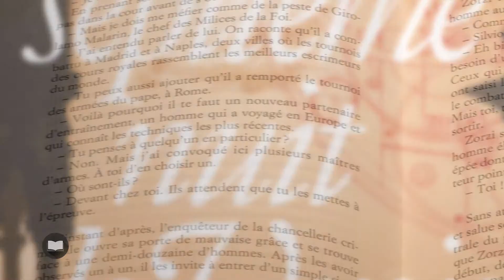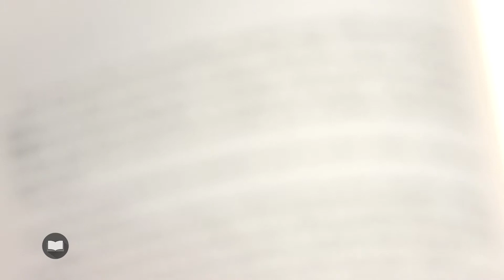Noire Belladone de Thierry Maugenest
Vous ne connaissez pas encore Thierry Maugenest ? N'hésitez pas à rejoindre le cercle fidèle de ses lecteurs qui le suivent depuis ses premiers romans « La poudre des rois », « Audimat circus » ou « Venise.net ». Primé à plusieurs reprises, Thierry Maugenest a su aussi conquérir de nombreux lecteurs à l'étranger, notamment en Espagne, en Amérique du Sud, aux Etats Unis ou dans les pays de l'Est.
Après avoir voyagé autour du monde pendant une dizaine d'années, Thierry Maugenest s'est installé dans le Sud, à Aix en Provence. Là, à l'ombre de la montagne Ste Victoire, il puise l'inspiration. Ecrivain et traducteur, il n'hésite pas à casser les codes du genre littéraire dans certains de ses romans.
La série des enquêtes de Goldoni entamée avec « La septième nuit de Venise » le ramène à une écriture plus classique mais particulièrement bien construite. Fasciné par la Sérénissime, Thierry Maugenest situe encore ce nouveau roman à Venise et l'on y retrouve Carlo Goldoni qui, non content d'écrire pour le théâtre travaille aussi pour la police vénitienne, ce qui est parfaitement authentique, tout comme le duo qu'il forme avec Zorzi Baffo, lui-même magistrat et chef de la police criminelle.
Dans « Noire Belladone », tous deux vont devoir déjouer les pièges de personnages particulièrement retors dans une Venise de dépravation où les courtisanes sont toutes plus belles et plus mystérieuses les unes que les autres. Mais au milieu de cette débauche, un sénateur puritain veut prendre le pouvoir. Non sans une certaine légèreté, et tout en continuant à travailler sur ses pièces, Goldoni mène l'enquête.
On suit avec beaucoup de bonheur les péripéties de notre enquêteur dans cette histoire où libertinage, cabotinage et espionnage font bon ménage. Quant à Venise, la Sérénissime elle est un personnage à part entière et Thierry Maugenest restitue parfaitement l'ambiance de ce milieu de XVIIIème siècle.
Vous aussi, embarquez sur la gondole et voguez vers les nouvelles aventures de Goldoni imaginées par Thierry Maugenest. « Noire Belladone » est publié chez Albin Michel et Thierry Maugenest est sur WTC.